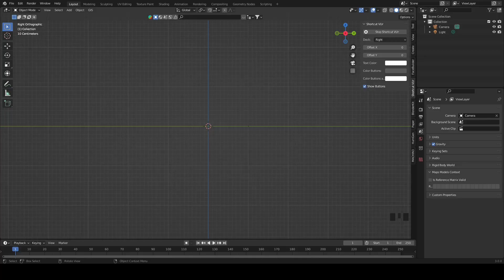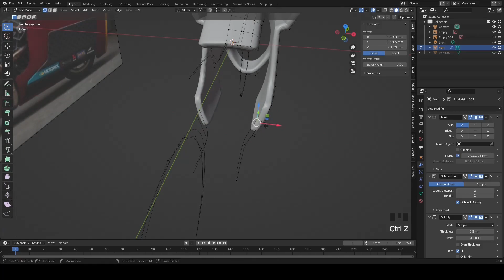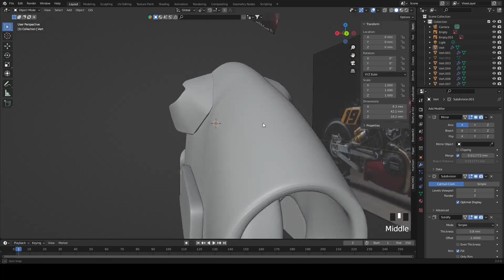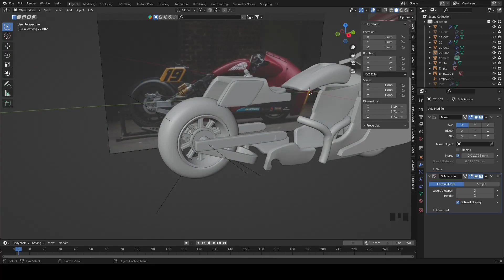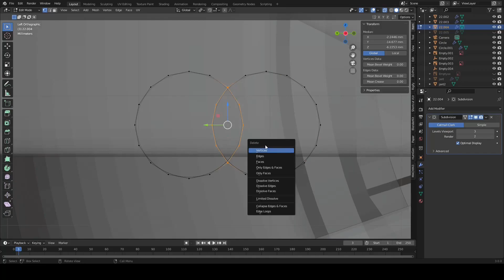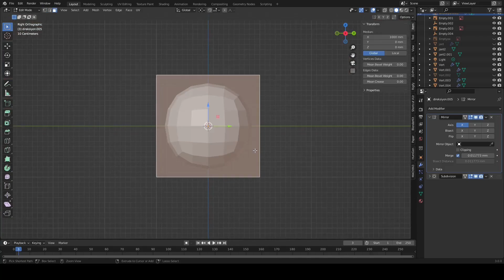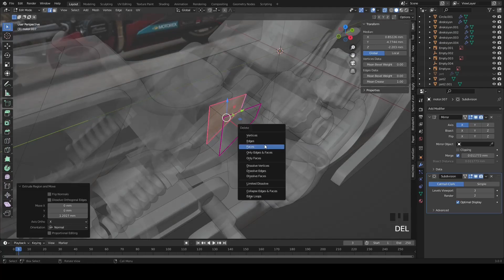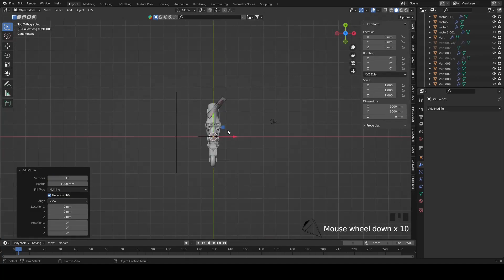Indian Drag Bike Modelling